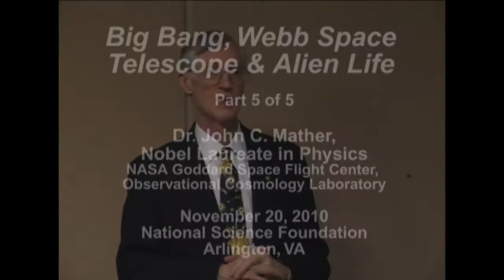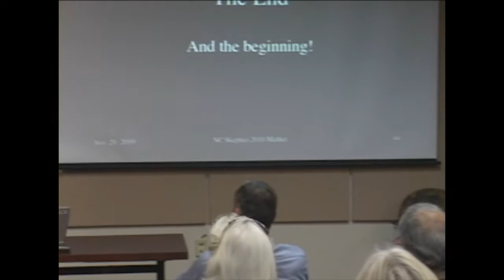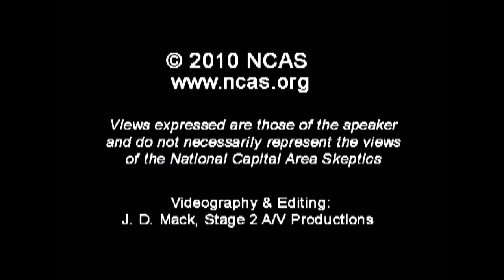5. Physics Nobel Laureate John Mather: Big Bang, Webb Space Telescope & Alien Life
The history of the universe in a nutshell, from the Big Bang to now, and on to the future -- John Mather will tell the story of how we got here, how the Universe began with a Big Bang, how it could have produced an Earth where sentient beings can live, and how those beings are discovering their history. He will explain Einstein's biggest mistake, show how Edwin Hubble discovered the expansion of the universe, how the Cosmic Background Explorer (COBE) mission was built, and how its data support the Big Bang theory. He will also show NASA's plans for the next great telescope in space, the James Webb Space Telescope. It will look even farther back in time than the Hubble Space Telescope, and will peer inside the dusty cocoons where stars and planets are being born today. Using the stellar transit technique, the JWST is capable of examining Earth-like exoplanets, where follow-on missions may find signs of life. Currently planned for launch in 2014, the JWST may lead to another Nobel Prize for some lucky observer.

Dr. John C. Mather is a Senior Astrophysicist in the Observational Cosmology Laboratory at NASA's Goddard Space Flight Center. His research centers on infrared astronomy and cosmology. As a National Research Council postdoctoral fellow at the Goddard Institute for Space Studies, Mather led the proposal efforts for COBE (1974-76), and came to GSFC to be Study Scientist (1976-88), Project Scientist (1988-98), and also the Principal Investigator for COBE's Far Infrared Absolute Spectrophotometer (FIRAS). Presently he is Senior Project Scientist for the JWST. Mather earned his B.A. in Physics from Swarthmore College and his Ph.D. from the University of California, Berkeley. In 2006, Mather shared the Nobel Prize for Physics with George F. Smoot of the University of California, Berkeley for their discovery of the blackbody form and anisotropy of the cosmic microwave background radiation.

Views expressed are those of the speaker and do not necessarily reflect the views of National Capital Area Skeptics.